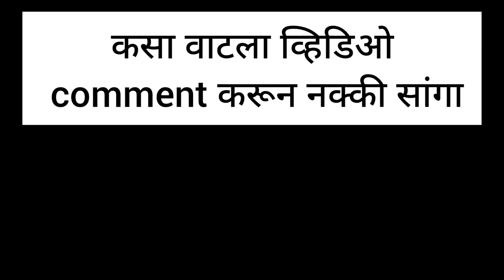mpsc result - सूत्रांचा अंदाज, उमेदवार आणि निकाल तर म्हणतो मी नाय येणार..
फक्त एन्जॉय करा, जास्त मनावर घेऊ नका...

@WARRIORSUPRIYA   on YouTube

I'm on Instagram as @warriorsupriya. Install the app to follow my photos and videos.

Love Supriya 💕